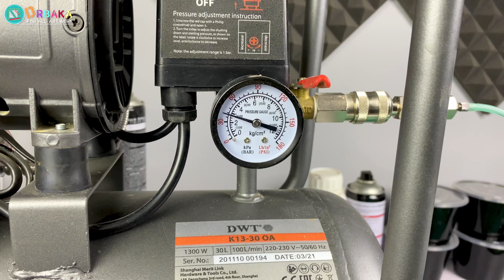كل ماتريد معرفتة عن الايربرش وكيفية استخدامة Airbrush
مرحباً أصدقاء قناة دربكة لجميع الأعمال الفنية 💕 فيديو اليوم هنتكلم عن الايربرش واستخدامة
فن الإيربرش هو فن يعتمد على إستخدام
اللون وعلى استخدام اله تشبه القلم
أو المسدس و بالضغط على هذا القلم
أو المسدس يندفع اللون منه بحيث يوصل
القلم بجهاز يسمى كمبروسر هواء يضخ
هواء يدفع اللون من خارج القلم
ويستطيع الفنان أن يتحكم في كمية
اللون وكمية الهواء المندفع للحصول على
لوحة فنية رائعة وخلاب
حسابي الشخصي علي الفيس بوك